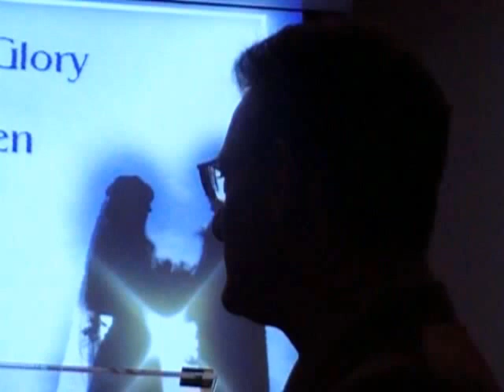Wedding Cellphone interruption.mpg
This was a wedding I did where the grooms phone rang twice during the service. One of them in the middle of the vows and both times he opened phone to see who it was. Not a good way to start a marriage.